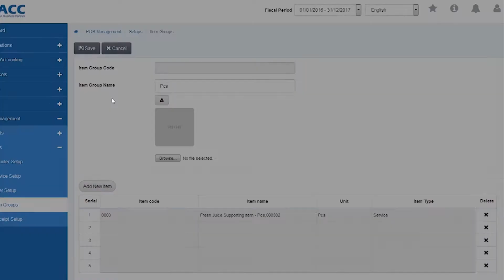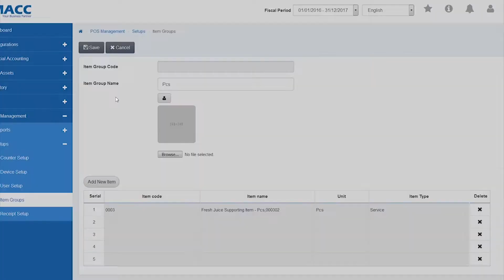POS Management - Setups - Item Groups